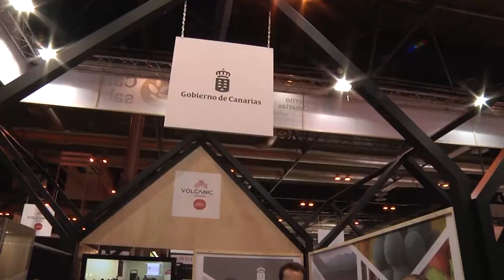Inauguración del Stand de Canarias en la Salón Gourmet de Madrid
El consejero de Agricultura del Gobierno de Canarias, Narvay Quintero, inauguró ayer en Ifema el stand de Canarias en la Feria Salón Gourmet de Madrid.